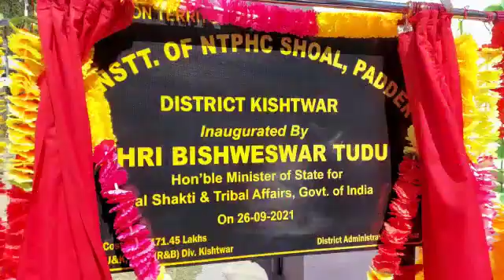part 1 union_mos_jalshakti_tribalaffairs Bishweswar Tudu conducts day long tour of Paddar.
part 1 union_mos_jalshakti_tribalaffairs conducts day long tour of Paddar.